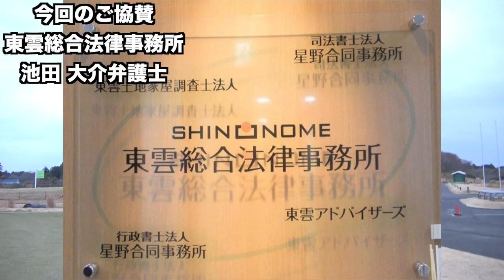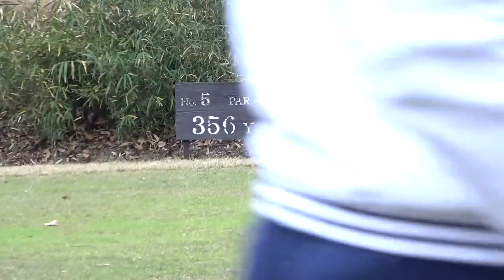ついにあの男が初優勝か！現在1位。【最高賞金額更新】第7回Sho-Time Cup Part2 4-6H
twitterはこちらから！